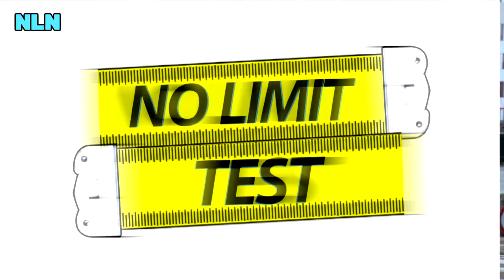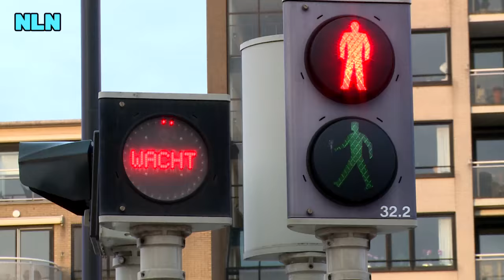MARLYN WORDT BIJNA OVERREDEN | No Limit Test #2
Marlyn stuntelt met een scootmobiel en test het geduld van de mensen uit Alkmaar. Gelukkig hebben ze nog een paar helden hier en daar ;-)...